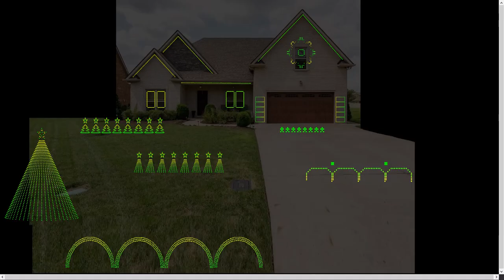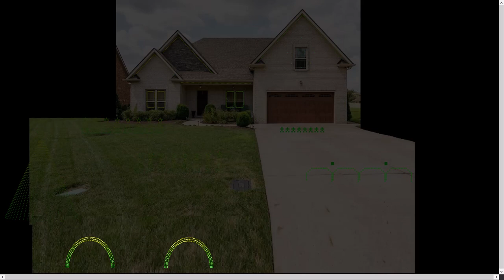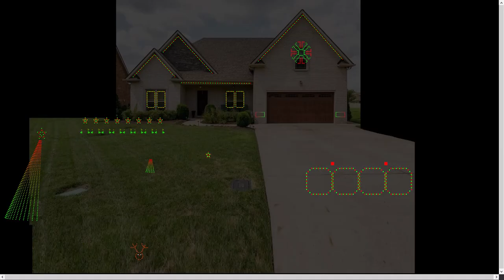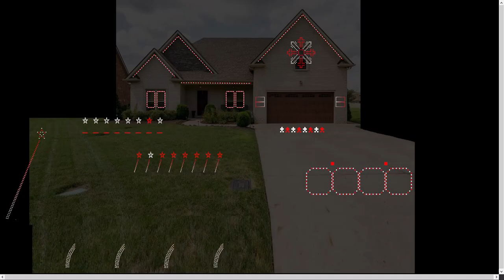Christmas With A Capital C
Christmas with a Capital C - Go Fish